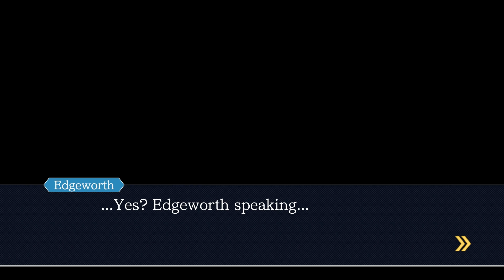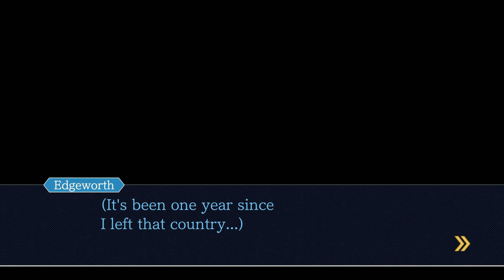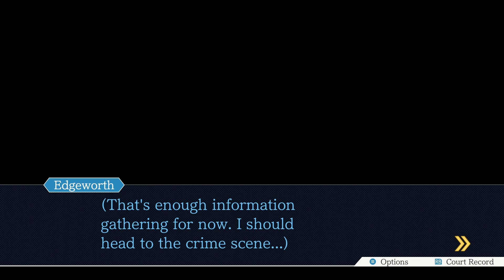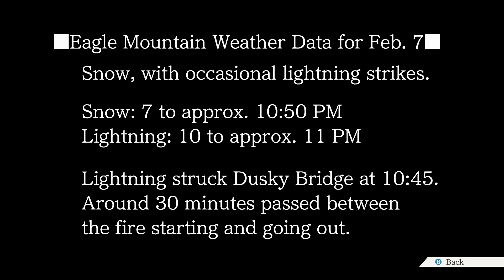Phoenix Wright: Ace Attorney - Trials and Tribulations - Part 23 - Fishing the Job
Hello everyone and welcome to Phoenix Wright Ace Attorney and today, Phoenix is out of commission which leaves only one defense attorney left to save the day but since hes also out of commission because of his butt problems I guess a prosecutor will have to do...